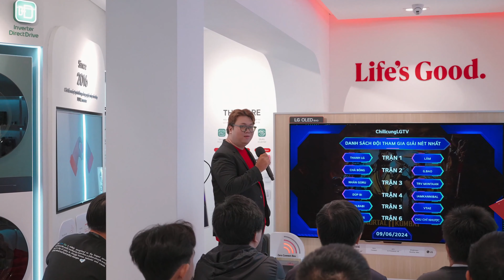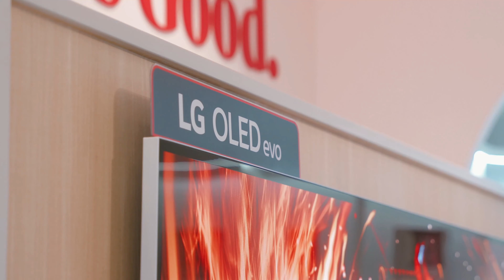CÔNG NGHỆ OLED TỐI THƯỢNG TẠO ẤN TƯỢNG GIAO TRANH TẠI ANOTHER SAIGON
Ngày 10/6 vừa qua, giải đấu Kết nối đam mê, chinh phục Mortal Kombat 11 đã chứng kiến những màn giao đấu mãn nhãn trên LG OLED evo M4, thủ lĩnh OLED kết nối không dây đầu tiên, vượt đỉnh độ "NÉT - MƯỢT - MẠNH" đích thực.

Sau hai phiên đấu kịch tính, các nhà vô địch xuất sắc đã chính thức lộ diện và nhận về các giải thưởng giá trị:
🏆 2 Loa LG Xboom Go PL5W
🏆 2 Voucher UrBox 1 triệu đồng cùng 20 voucher UrBox 300.000đ cho tất cả các game thủ nhiệt huyết

Hy vọng trải nghiệm giao lưu tuyệt vời tại Another Saigon sẽ là động lực để những người yêu công nghệ tiếp tục hành trình khám phá các sáng tạo đa tuyệt đỉnh và chinh phục những sân chơi tiếp theo từ LG. Cùng LG nhìn lại những khoảnh khắc đáng nhớ giữa tuyệt tác OLED và các game thủ xứng tầm. M4 cỡ này, bạn cỡ nào? 🫰